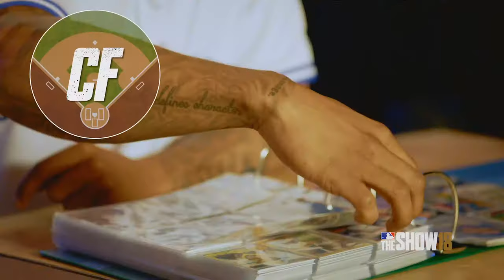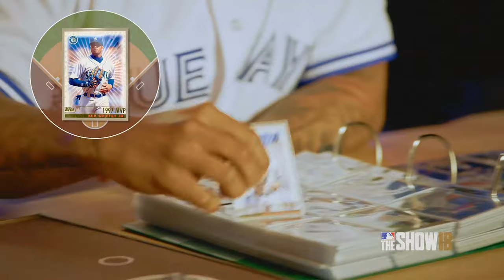MLB : The Show 18 - PlayStation Diamond Dynasty: Marcus Stroman PS4 Gameplay Trailer (2018) HD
Win a $500 Mike's Computer Shop Gift Card! Marcus Stroman assembles his ultimate diamond dynasty team with players from today and yesterday. Your team. Your rivals. Your buddies. Your hometown. No matter why you play or why you love baseball, MLB® The Show™ 18 is for a fan like you. More home runs, more epic plays, more classic legends, all in less time. For those who crave the best of baseball — Welcome to The Show.